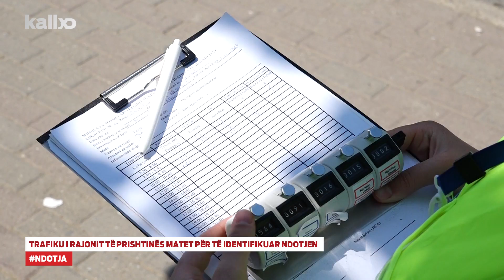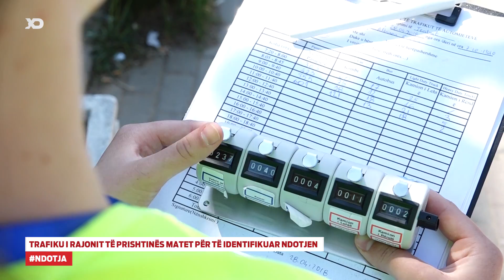Trafiku i Rajonit të Prishtinës matet për të identifikuar ndotjen